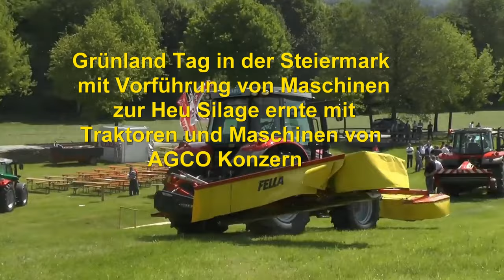Grünland Tag in der Steiermark mit Vorführung von Maschinen zur Heu Silage ernte mit Traktoren und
Grünland Tag ,in der Steiermark ,mit Vorführung von ,Maschinen,  zur Heu Silage ,ernte mit Traktoren, und Maschinen von, AGCO Konzern